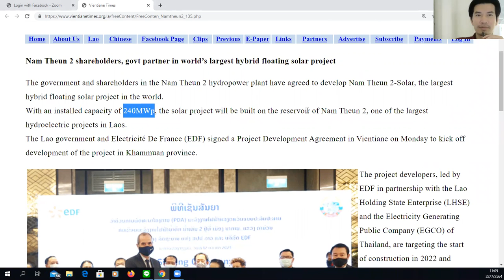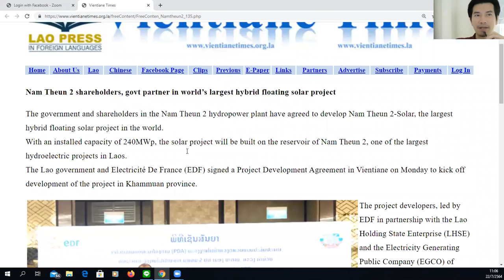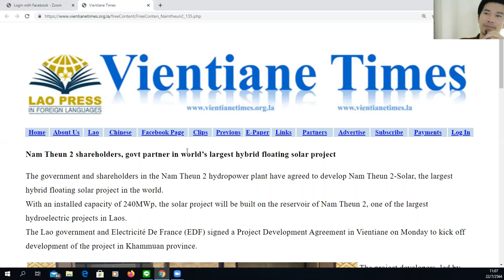ลาวเนื้อหอม ! โรงไฟฟ้าโซลาร์ฟาร์มลอยน้ำ 240MWp น้ำเทิน2 กำลังจะพัฒนาคาดว่าก่อสร้าง 2022 นี้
ข่าวสารวงการ โรงไฟฟ้า เล่าสู่กันฟัง